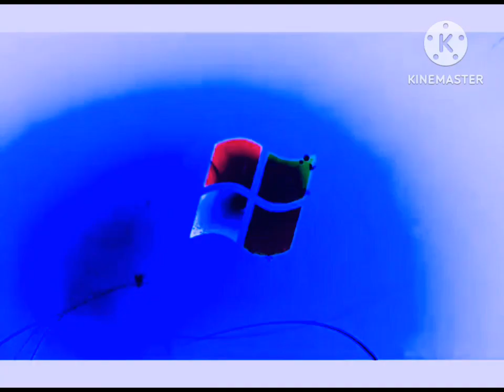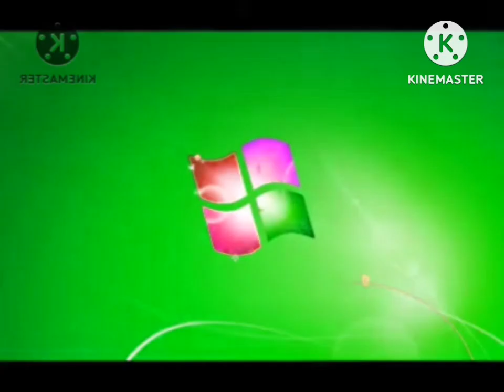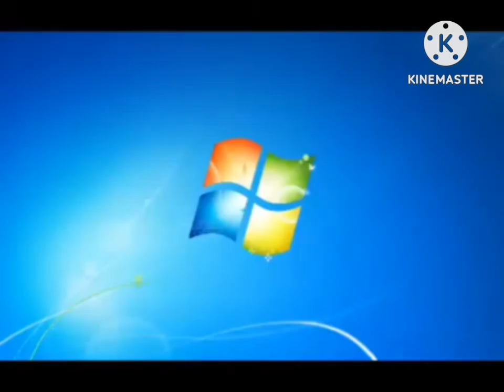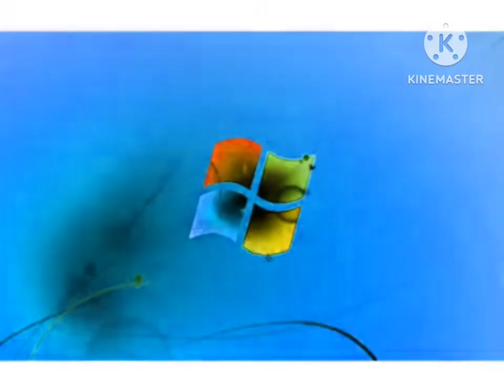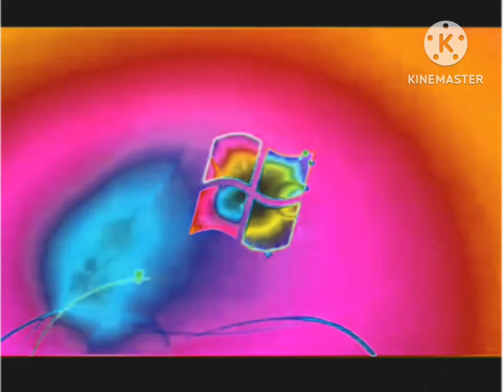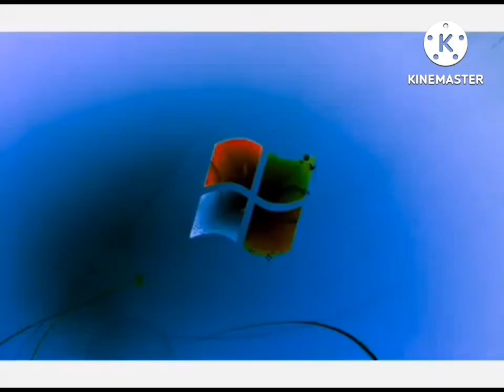Windows 7 Logon Csupo G-Major Effects (GIGA UPDATED) Part 1 (FIXED)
I Added Effects
Khord 2.0
Khord 3.0
Khord 4.0
Khord 5.0
Anger Creep Major
G-Major By VideoEffects666 2014
G-Major With Normal Color
Billy Gardiners's G-Major
G-Major FIX 2
VYEAL666's G-Major
Gecile2000's G-Major
Mason Howe's G-Major
MediaRavenEditor2023's G-Major
Scary G-Major With Normal Color
Billy Gardiners's Scary G-Major
G-Major V2
Matthew The Music And Hot Wheels Fan 2023's Scary G-Major
Dark55's Scary G-Major
ZPNAVO2718's G-Major
ZPNAVO2718's Scary G-Major
Extra Scary G-Major
TESVM681's Old G-Major
TESVM681's G-Major
Ugly G-Major
Billy Gardiners's G-Major 0
Matthew The Music And Hot Wheels Fan 2023's G-Major 0
Dark55's G-Major 0
ZPNAVO2718's G-Major 0
BFDI teh Object Thingy's G-Major 0
Scary G-Major 0
Dank Central's G-Major 0
ZPNAVO2718's G-Major 1
MediaRavenEditor2023's G-Major 1
TESVM681's Old G-Major 1
TESVM681's G-Major 1
Dark55's G-Major 1

Note: Why Fixed? Because i Forgot TESVM681's Old G-Major 1 & TESVM681's G-Major 1